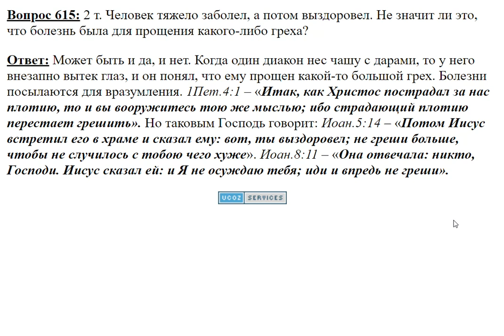615 . Болезнь дается для прощения греха?